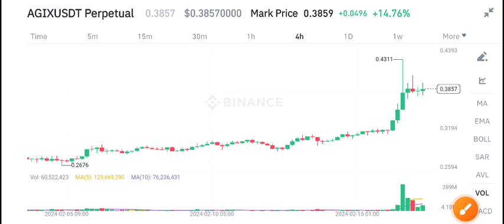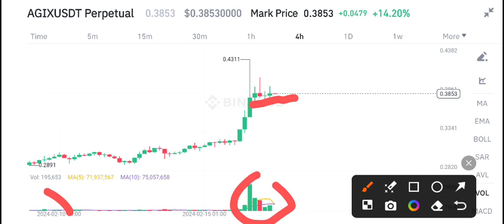AGIX Coin Latest News Today! AGIX Price Prediction!